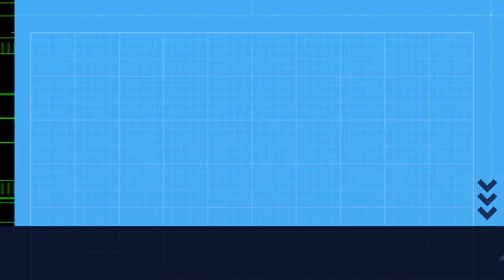GAMOS na Sierra de Andújar.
Rabaño de gamos na Sierra de Andújar
Imaxe: APBVigo
Son: ambiente